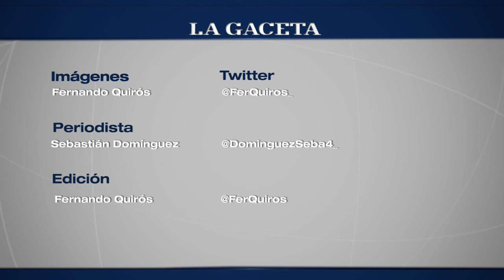Yachting: Mariana Safar y Alejandro Triggiano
Entrevista a Mariana Safar y Alejandro Triggiano en La Gaceta Salta